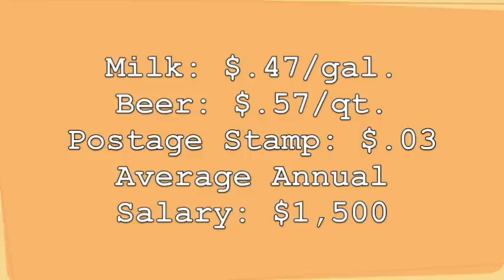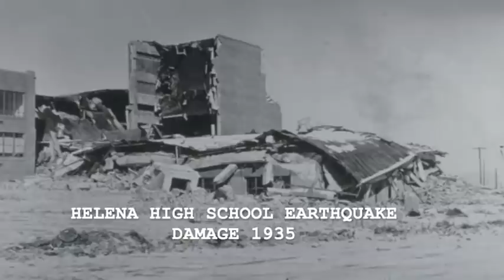1930s Life In Montana | Vintage Photos | Classic Images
Population of Montana | 1930: 538,164 | 2020: 1,086,760
Population of the United States | 1930: 122,775,046 | 2020: 331,000,000+

4.9 out of 5 stars | 2,300+ ratings
Totally Bamboo Montana State Destination Bamboo Serving and Cutting Board | "Celebrate life in Big Sky Country with this beautiful bamboo cutting board in the shape of Montana with permanent, laser-engraved artwork | Bamboo is gentler on knives than plastic and easier to clean and maintain than hardwood - it cleans quickly with hand washing in warm water. Bamboo is harder than maple and even has a higher tensile strength than steel."

Roadside Geology of Montana Paperback – March 10, 2020
"The Roadside Geology series originated in 1972 with Roadside Geology of the Northern Rockies. Fourteen years later, the Big Sky portion of that book was updated to become Roadside Geology of Montana, a bright-yellow field guide that soon graced bookshelves across the state. Now, nearly 50 years after the first book, Mountain Press is releasing this completely revised full-color second edition that, like so many things in Montana, is big. But consider this: no other place in the world has such amazingly diverse and well-exposed rocks with such dramatic stories. For example, Montana lies at the northern edge of the Yellowstone caldera, the world's largest and most violent volcano. A lot of what the world knows about dinosaurs and their demise came from fossils discovered in Montana's badlands.

Montana Tea & Spice Combo Pack (Evening in Missoula, Montana Gold, Mt. Huckleberry) Montana Tea & Spice is most famous around the world for unique and memorable herbal tea blends. Herbal or Fruit Teas (Tisanes) are not made with traditional tea leaves, but are an important part of the tea experience. Herbal teas are caffeine free, tasty, refreshing, healthy, calming and exotic. Herbal teas can be made with herbs and spices, rooibos, and extracts.

Homesick Scented Candle, Montana
"There’s a feeling that exists within every state, small town or city – an energy all its own. The smell of the air, the sounds of the morning and the memories that reside there can fill us with nostalgia when we return or rifle through mementos. These places exist in our memories, and though life often relocates us, the sentiment for our experience there remains."

Country Folk Music Romantic Instrumental
126ers: "As We Go"